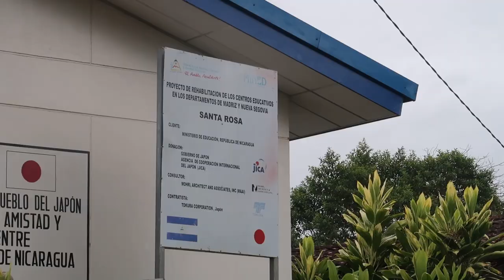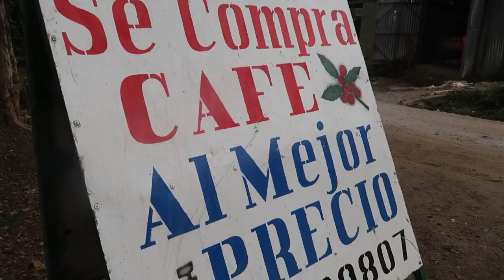La CASCADA más BELLA de JALAPA - EL ESCAMBRAY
Hola mi gente espero que les guste el vídeo de mi pequeña travesía en la ciudad de Jalapa donde nos fuimos a visitar la famosa cascada del Escambray.